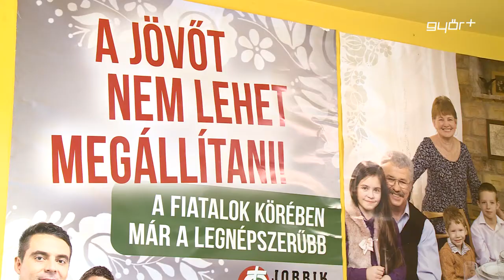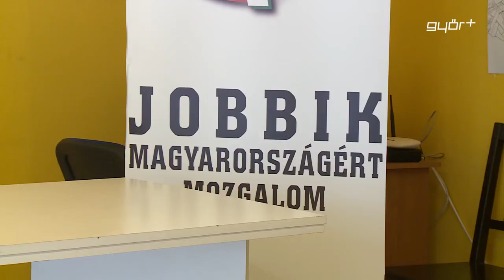A Jobbik három lépése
A Jobbik az szeretné, ha Győr lenne Magyarország legerősebb szociális hálójával rendelkező városa, ennek érdekében egy három pontból álló intézkedési csomagot mutatott be a párt szerdai, kampányzáró sajtótájékoztatóján. A Jobbik megszűntetné a krónikus orvoshiányt, segítené a rossz anyagi körülmények között élő idős embereket és jobban támogatná a fiatalok lakáshoz jutását. A párt polgármesterjelöltje újságírók előtt azt mondta, vasárnap mindenképpen szeretnék felülmúlni a négy évvel ezelőtti választási eredményüket.